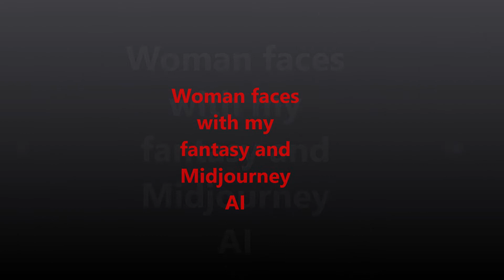woman faces with my fantasie and MidjourneyAI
Woman faces with my fantasie and MidjourneyAI @ElisabethBUSCHLER